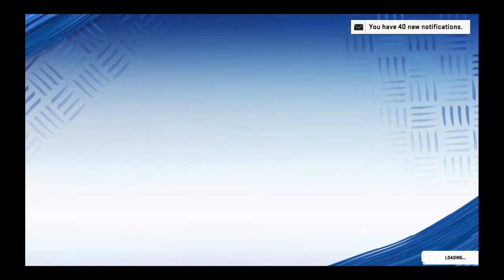cloverlegend87's Live PS4 Broadcast